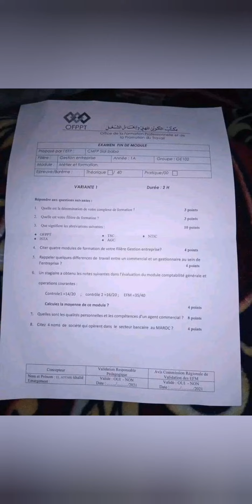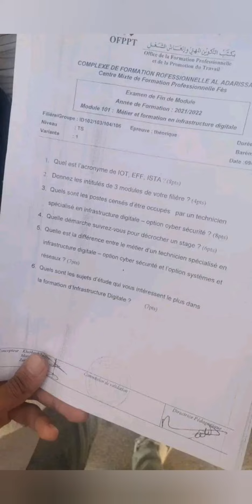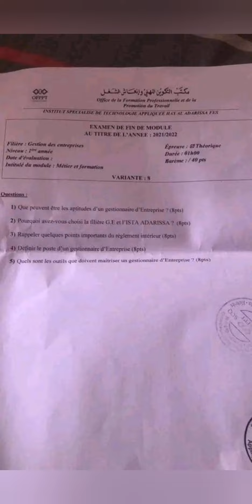نماذج لامتحانات مادة Métier et formation شعبة تسيير المقاولات Gestion des entreprises OFPPT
حسابنا البنكي CIH لدعم القناة لشراء لوازم التصوير